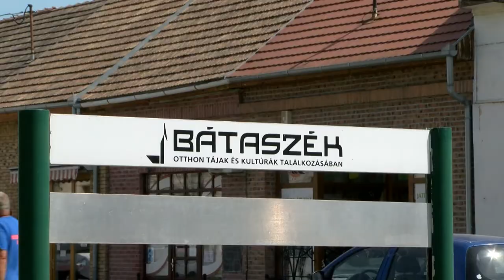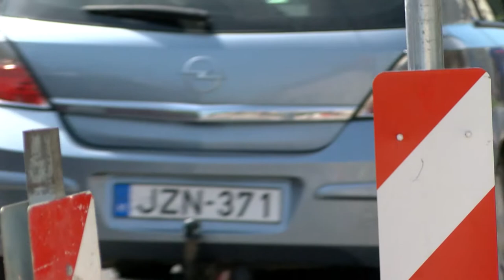20210621 cikador utepites